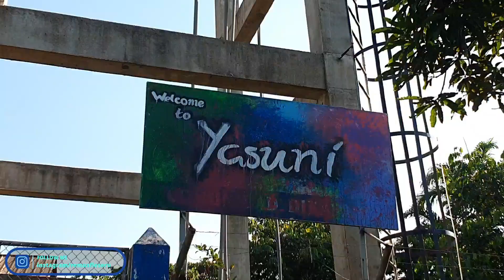Cine sunt si ce fac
Salutare tuturor!! Eu sunt Remus si dumneavoastra urmariti RemusFleseru Vlogs!! Sunt originar din Bucuresti, iar anul trecut in Septembrie 2022 mi-am inceput calatoria prin America de Sud. Pana acum am visitat Brazilia, Argentina, Bolivia, Peru si Ecuador. Sunt backpacker, couch surfer si voluntar, calatoresc "on the budget", si caut experiente cat mai autentice si interesante!!
Eu sper sa va placa seria de vloguri in romana!!

Welcome to my travel channel! My name is Remus and I'm an adventurer at heart. Originally from Romania, I've spent the past 9 years living and working abroad in various countries, immersing myself in different cultures and exploring everything this world has to offer.
Last year, in 2022, I made the decision to leave my job and embark on a journey to South America. I spent 6 months exploring the continent, taking in the breathtaking landscapes, meeting new people, and experiencing all sorts of adventures along the way. And of course, I documented every step of my journey through vlogs on my YouTube channel, as well as photos and videos on Instagram and TikTok.
My channel is all about sharing my experiences and giving you a glimpse into the incredible places I've visited, the people I've met, and the adventures I've had. From hiking through the Andes to exploring the Amazon rainforest, I've got it all covered.

revolut
Beneficiary
Remus Fleseru
IBAN
GB16 REVO 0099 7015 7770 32
BIC
REVOGB21